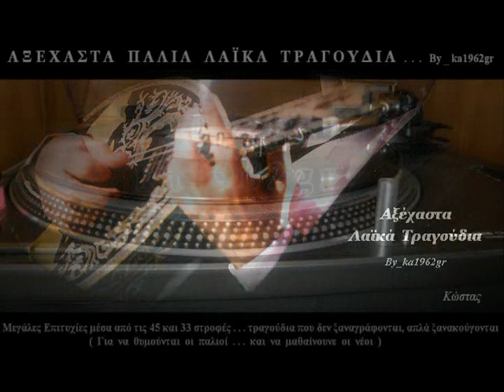ΓΙΑΝΝΗΣ ΠΟΥΛΟΠΟΥΛΟΣ - Όσα δε βάνει ο λογισμός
'' Όσα δε βάνει ο λογισμός '' ΓΙΑΝΝΗΣ ΠΟΥΛΟΠΟΥΛΟΣ
(Λ. Κόκοτου - Α. Δασκαλόπουλου)
LP - Τα άλλα τραγούδια (1977)

Όσα δε βάνει ο λογισμός
μες στην καρδιά μου κρύβω
Γι’ αυτό δεν έχω υπομονή
και όλο ζητώ να φύγω

Δώσ’ μου ένα δρόμο, δρόμο ανοιχτό
ν’ απλώσω τη ζωή μου
Δώσ’ μου δυο λόγια, λόγια της καρδιάς
παρηγοριά στερνή μου

Ό,τι στο νου μου απόμεiνε
απ’ το στερνό σου χάδι
Μες στ’ άσπρο το μαντήλι μου
μαζεύω αυτό το βράδυ

παρηγοριά στερνή μου